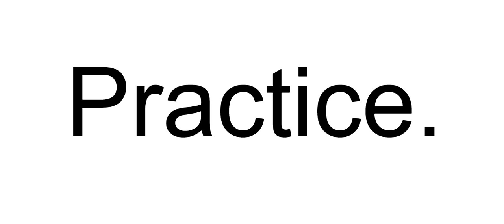rondo in d first half to D